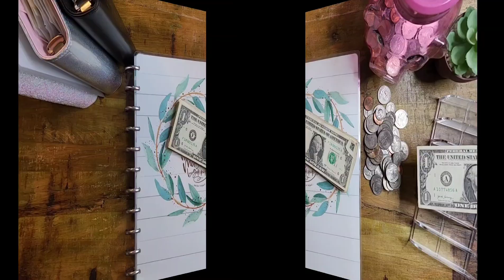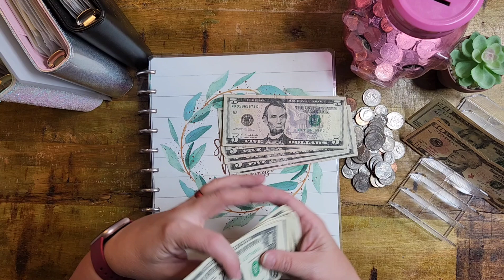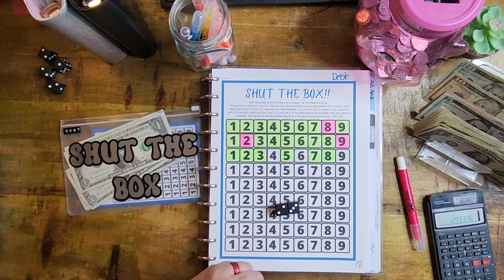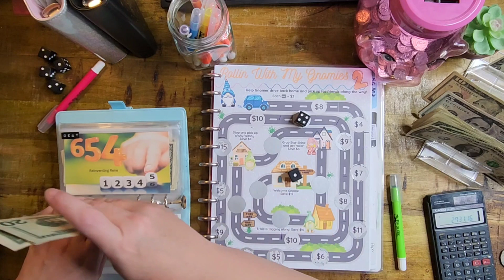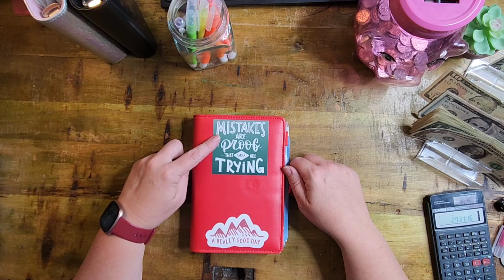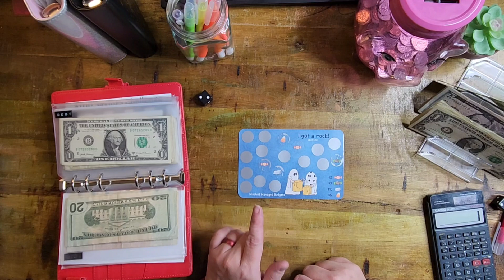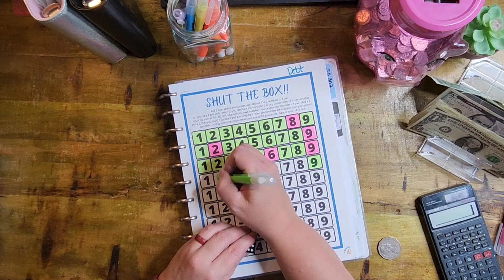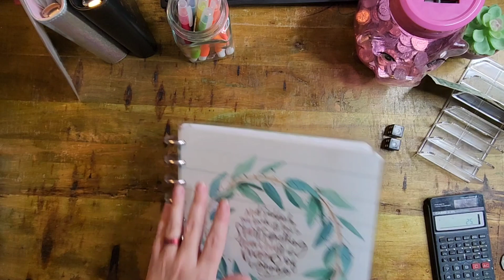I Went Spend Crazy!?! • Savings Challenge Debt Payments!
Wow the month of September has been a spendy one so far!  We also stuff a few savings challenges to pay some debt!

Red "Adulting" Savings Challenge Binder
POPIT! Savings Challenge Book
Stack it UP @thethriftysewist
Rollin the Rainbow @thethriftysewist
Fall Fun
I got a Rock @MischiefManagedBudgets

Blue Glitter "Full Size" Savings Challenge Binder
-Shut The Box @reinventingrene
-Succulent Challenge  @JanellRaeBudgets
-Rollin with My Gnomies  @thethriftysewist
-Beauty of Saving @starbudgets
-Did I Save That?  @BusyLizzysBudget

Our 3 year debt update in April 2023 was $210,786.75

AMAZON STOREFRONT:

FILMING STUFF:
Filming Overhead Camera Arm

• My Etsy
• 307DesignStudio Etsy